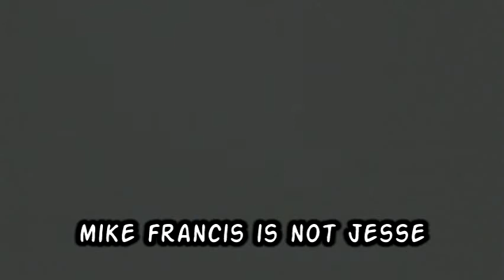Jesse: Get out of the van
get out of the van.